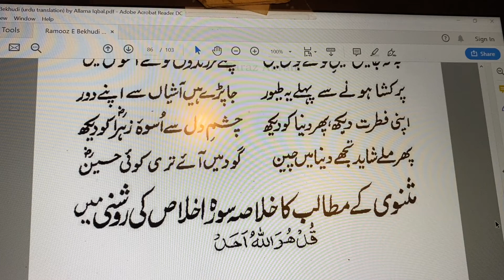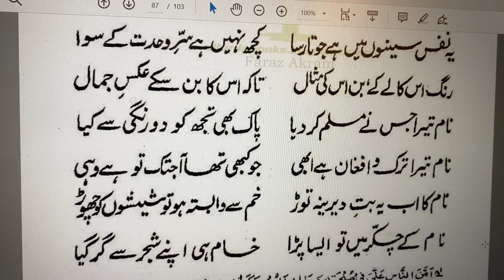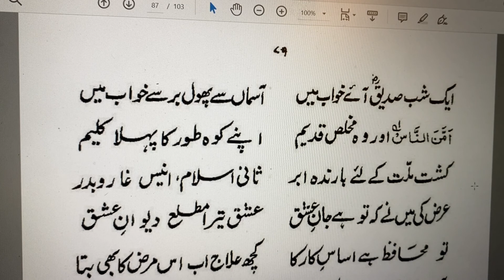Surah-e-Ikhlas | Rumuz-e-Bekhudi-27-1|رموز بیخودی | توحید کی سورہ سورہ اخلاص سے روشنی اور ہدایت حاصل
"رموز بیخودی" میں علامہ اقبال نے مختلف موضوعات پر روشنی ڈالی ہے، جن میں سے ایک اہم موضوع سورۃ اخلاص کی تفسیر ہے۔ مثنوی کی شکل میں لکھی گئی یہ تفسیر علامہ اقبال کے عمیق فکری اور روحانی بصیرت کو ظاہر کرتی ہے۔ آئیے اس کے اہم نکات کا خلاصہ کرتے ہیں:

خلاصہ مطالب مثنوی - در تفسیر سورۃ اخلاص
1. توحید کی اہمیت
سورۃ اخلاص کی تفسیر میں اقبال نے توحید (خدا کی وحدانیت) کی اہمیت پر زور دیا ہے۔ انہوں نے اس بات کو واضح کیا ہے کہ تمام کائنات کا خالق اور مالک ایک ہی ہے۔ اقبال نے اس تصور کو مسلمانوں کی زندگی کی بنیاد قرار دیا ہے اور اس بات کی تاکید کی ہے کہ توحید کی سمجھ اور اس پر عمل پیرا ہونا ضروری ہے۔

2. خدا کی یکتائی
اقبال نے خدا کی یکتائی پر روشنی ڈالی ہے۔ انہوں نے بیان کیا ہے کہ خدا واحد ہے، اس کا کوئی شریک نہیں اور وہ کسی کا محتاج نہیں۔ اس تصور کو سمجھنے اور دل میں بٹھانے کی اہمیت پر زور دیتے ہوئے اقبال نے کہا کہ یہ عقیدہ مسلمانوں کی روحانی ترقی کا بنیادی ستون ہے۔

3. انسان کی خودی
اقبال نے اس تفسیر میں انسان کی خودی (خودی یا انا) کی بات کی ہے۔ انہوں نے کہا کہ حقیقی خودی کی شناخت خدا کی وحدانیت کو سمجھنے اور اس پر ایمان لانے سے ہوتی ہے۔ انسان کی حقیقی قوت اور طاقت اسی وقت ظاہر ہوتی ہے جب وہ اپنی خودی کو خدا کی رضا کے تابع کر دیتا ہے۔

4. دنیاوی مادیات سے بے نیازی
اقبال نے سورۃ اخلاص کی تفسیر کے ذریعے دنیاوی مادیات سے بے نیازی کی تعلیم دی ہے۔ انہوں نے کہا کہ انسان کو دنیاوی چیزوں کی طرف مائل نہیں ہونا چاہئے بلکہ اپنی توجہ خدا کی رضا اور اس کی خوشنودی کی طرف مرکوز کرنی چاہئے۔

5. محبت اور عشق
اقبال نے خدا کے ساتھ محبت اور عشق کے فلسفے پر بھی بات کی ہے۔ انہوں نے کہا کہ خدا کی محبت اور اس کی ذات کی معرفت انسان کی روحانی ترقی کا ذریعہ ہے۔ خدا کی محبت انسان کے دل میں ایک خاص نور پیدا کرتی ہے جو اس کی زندگی کو روشن اور معنویت سے بھر دیتا ہے۔

نتیجہ
علامہ اقبال نے سورۃ اخلاص کی تفسیر میں مسلمانوں کو توحید کی اہمیت، خدا کی یکتائی، خودی کی پہچان، دنیاوی مادیات سے بے نیازی، اور خدا کے ساتھ محبت اور عشق کی تعلیم دی ہے۔ ان تعلیمات کے ذریعے اقبال نے مسلمانوں کو ان کی روحانی اور اخلاقی زندگی کو بہتر بنانے کی راہ دکھائی ہے۔

"رموز بیخودی" میں اقبال کی یہ مثنوی سورۃ اخلاص کی گہری تفہیم اور اس کے پیغام کو سمجھنے کی ایک کوشش ہے، جو آج بھی مسلمانوں کے لیے ایک قیمتی رہنمائی کا ذریعہ ہے۔
(Rumuz-e-Bekhudi-27) (خلاصہ مطالب مثنوی - در تفسیر سوره اخلاص) Khulasa Mutalib-e-Masnvi - Dar Tafseer Surah-e-Ikhlas